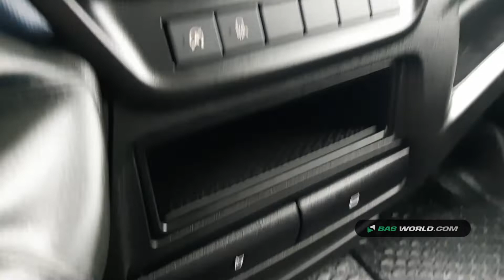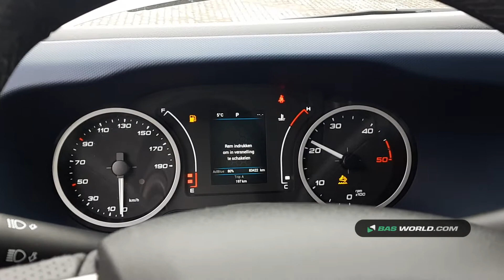70161780 Iveco Daily